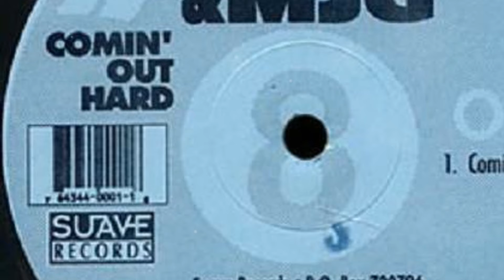Eightball & MJG - Comin' Out Hard - Classic Southern Hip-Hop!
for a ton of resources that can help your music career.

"Comin' Out Hard," released in 1993, marks a significant milestone in the history of Southern hip-hop, showcasing the distinctive sound and culture of Memphis, Tennessee. The album is the debut studio project by the duo Eightball & MJG, who later became pioneers of the genre. Their unique blend of gritty lyrics, soulful beats, and a laid-back delivery set them apart from their contemporaries. The album features a compilation of tracks that explore themes of street life, struggle, and resilience, reflecting their personal experiences and the socio-economic conditions of their environment.

Upon its release, "Comin' Out Hard" garnered considerable acclaim, establishing Eightball & MJG as prominent figures in the hip-hop scene. The album’s lead single, "Space Age Pimpin’," became especially popular, showcasing their innovative style and lyrical prowess. With its infectious hooks and smooth production, the track resonated widely, helping to solidify their reputation and reach audiences beyond the South. The success of "Comin' Out Hard" not only paved the way for future projects by the duo but also contributed to the broader acceptance and appreciation of Southern hip-hop in a genre that was predominantly dominated by East and West Coast artists at the time.

In retrospect, "Comin' Out Hard" is often credited with laying the foundations for the Southern rap movement, influencing countless artists who followed. The album's rich combination of storytelling and production elements created a blueprint that many later sought to replicate. As Eightball & MJG continued to evolve their sound and expand their discography, "Comin' Out Hard" remained a testament to their artistry and a crucial chapter in the story of Southern hip-hop, leaving an indelible mark on the musical landscape.